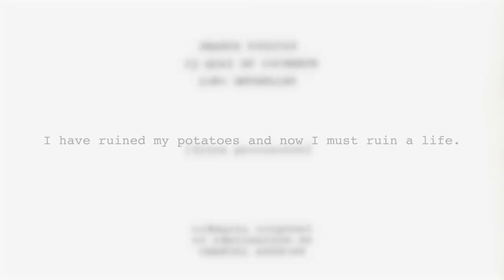Moist Meter | Jeanne Dielman, 23, quai du commerce, 1080 Bruxelles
(click "show more" for credits)

Clips used:
Jeanne Dielman, 23, quai du commerce, 1080 Bruxelles